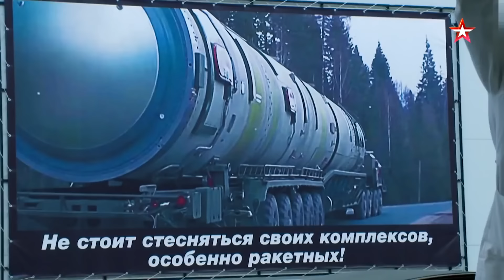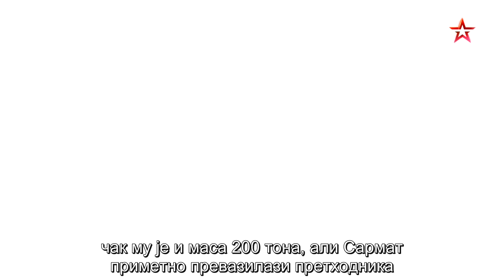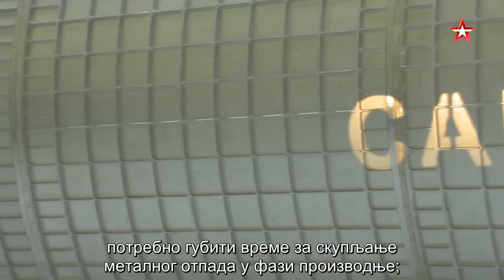BORBENA TEHNIKA || SARMAT:Nuklearni ''mač'' RUSIJE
U ovoj epizodi serijala ''BORBENA TEHNIKA'' predstavljamo vam ''Kralja balističkih raketa'' - interkontinentalnu raketu SARMAT.

Fejsbuku:   / tvfront
Instagramu:   / tv_front
TikToku:   / tv_front
Tviteru:   / televizijafront